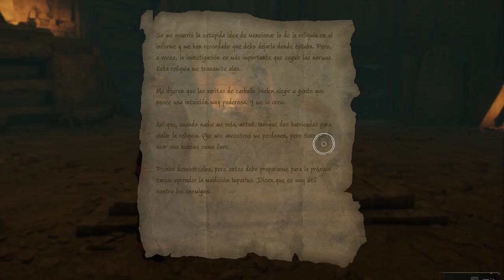Hogwarts Legacy - SLYTHERIN y sus catacumbas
LasCrónicasDePlata subiremos a oro algún día?